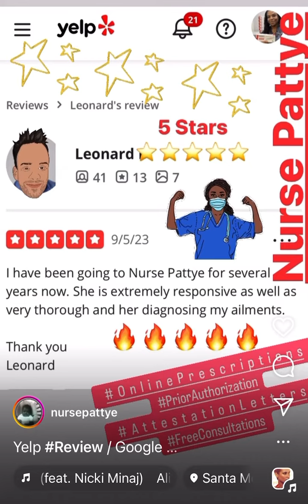The people have spoken! WeightLoss Prescriptions ￼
When you are seeking an online prescription for any condition or nationwide service, contact NursePattye first - fivestar Concierge service I am double board-certified, and I have a high success rate getting free medicine to patients through P￼riorAuthorization Insurance submission I treat Low Libido HSDD ED MOUNJARO compoundingpharmacy locator